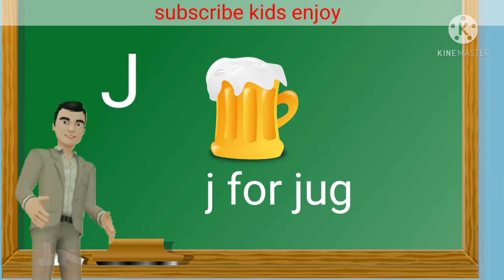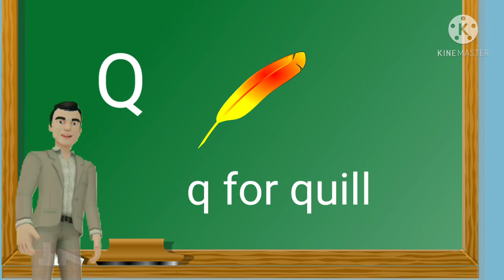Apple ball cat dog elephant fish gorilla, A for apple b for ball c forcat d for dog,abcd for kids,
Hello friends Welcome to my channels KIDS ENJOY